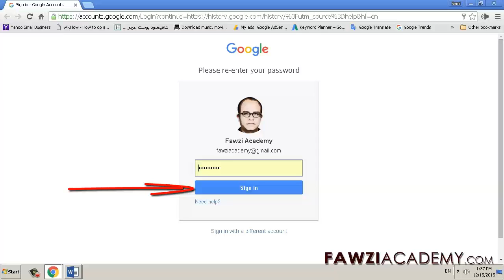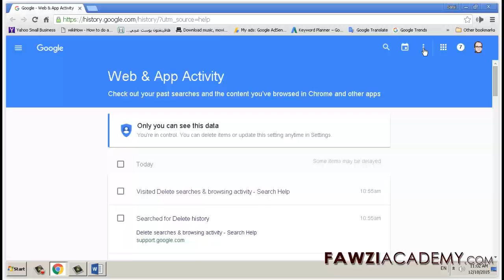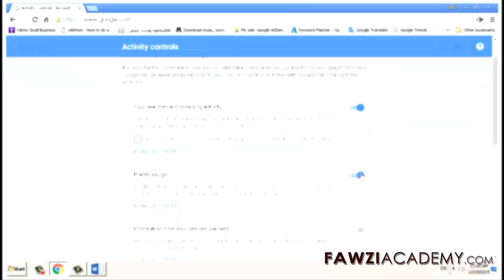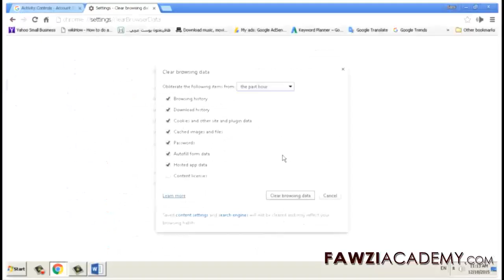Comment supprimer Effacer l'historique de navigation Web recherche des cookies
nous discutons, comment supprimer l'historique, supprimer l'historique de Google, la recherche historique supprimer, historique de la recherche, de l'histoire de chrome, l'histoire de chrome supprimer, l'historique de navigation, comment effacer les cookies

Cliquer ici pour voire plus sur Supprimer recherches et activités de navigation

Pour plus d'informations sur le Web & App Activité vérifier vos recherches passées et le contenu que vous avez parcouru dans Chrome et d'autres applications Cliquez ici

Pour plus de contrôle sur vos recherches et activités de navigation

Pour supprimer des éléments spécifiques de votre historique Google Chrome

Fawziacademy utiliser Google comme traducteur et google translate application pour Translat et voix